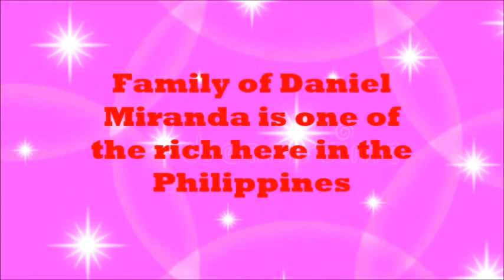MEET the BOYFRIEND & FATHER of a CHILD of SOFIA ANDRES!